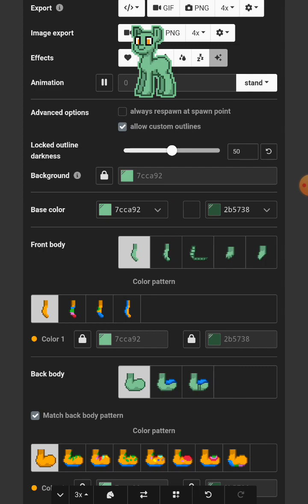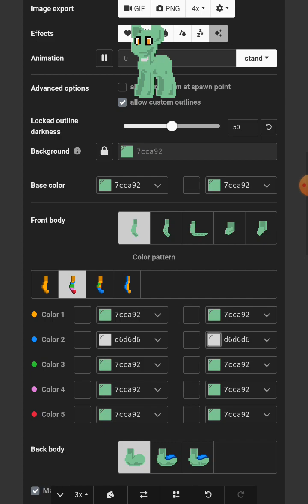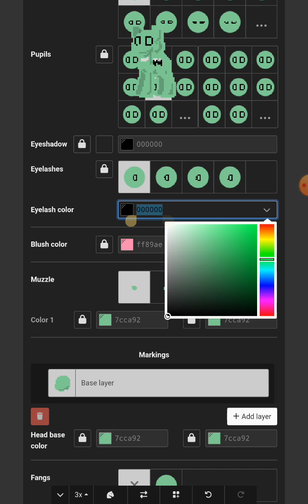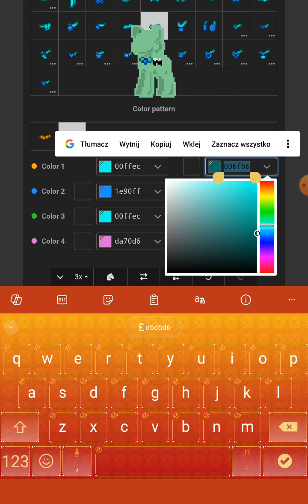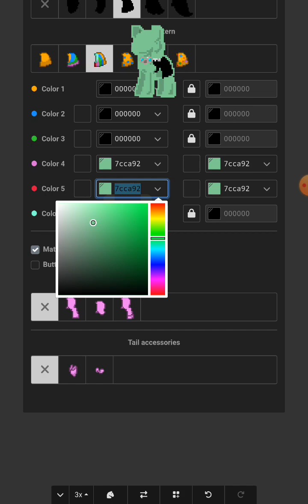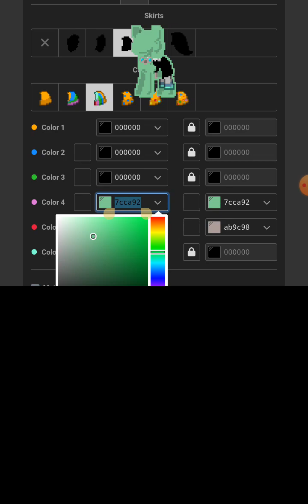How to make an Older Woman skin in Pony Town?